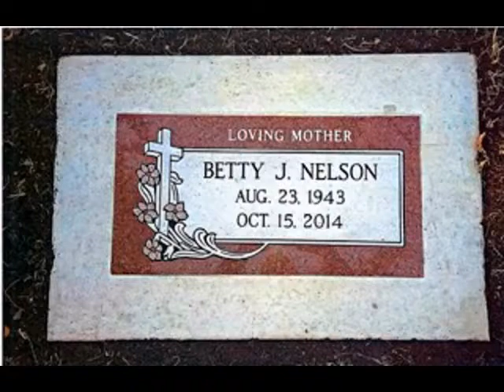Down So Low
Slide guitar, blues